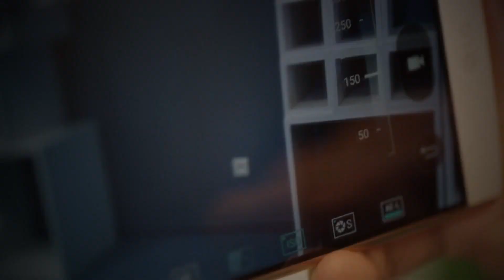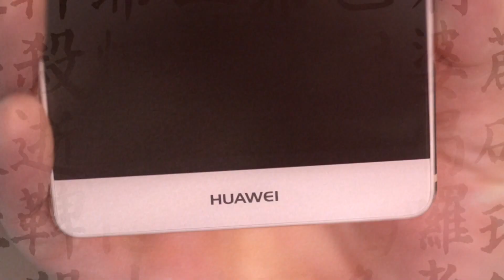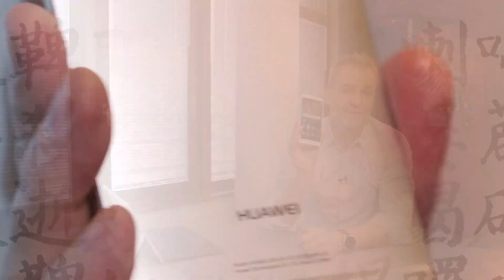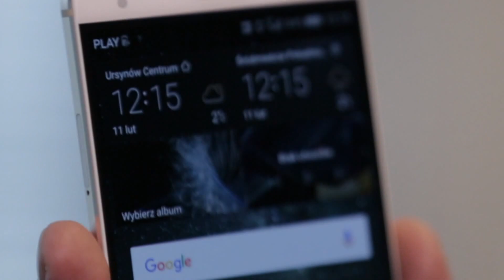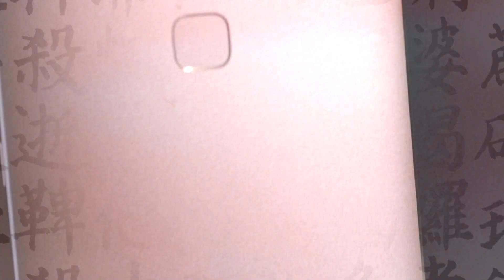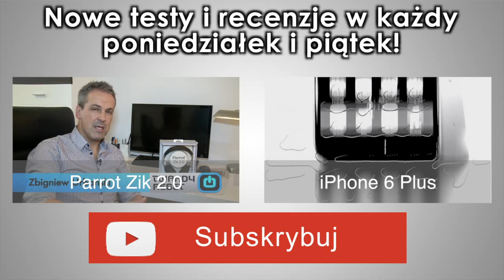HUAWEI Mate S - Chiński badziew? - TEST - Twardy Reset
Huawei Mate S to ciekawa propozycja od chińskiego potentata branży telekomunikacyjnej. Czym ten smartfon wyróżnia się na tle konkurencji i czy wart jest swojej ceny? Zapraszamy do testu.